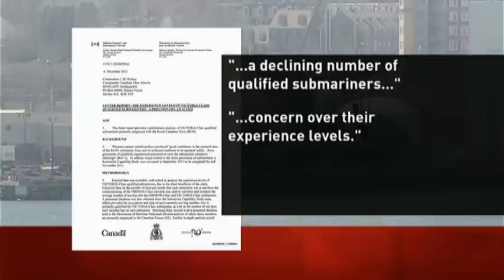Personnel Problem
One of Canada's used subs is finally ready for action. Now the next problem -- finding people to run it.